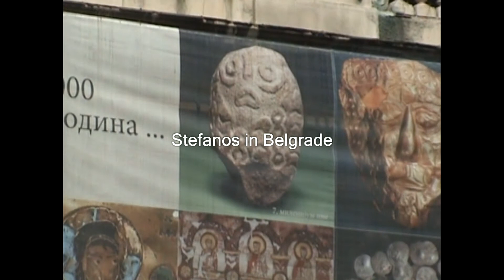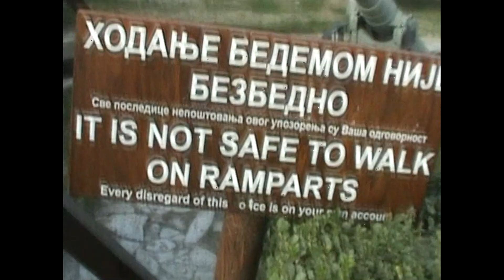Stefanos in Belgrade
There is a compilation of moments from my trip in Serbia